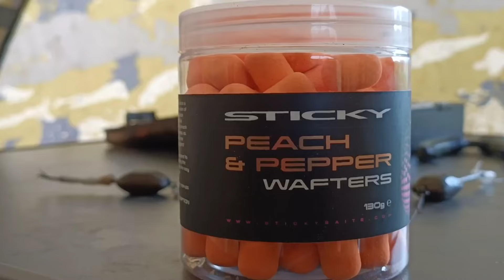30+ fish landed! 48hrs at Coking Farms, Alder Lake.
during these 48hrs I landed 32 fish 6 of which being catfish, 3 of those tipping the 20lbs mark. another unforgettable session at the coking farm complex.